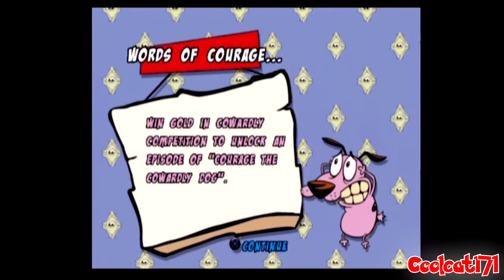Cartoon Network Racing Walkthrough (PS2) (No Commentary) Part 1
Cartoon Network Racing is a racing video game developed by Eutechnyx for PlayStation 2 published by Danish video game developer The Game Factory, and released on December 4, 2006, in North America, and on February 9, 2007, in Europe. The gameplay is similar to Nintendo's 2003 game Mario Kart: Double Dash, but the characters and racetracks are all from Cartoon Network's original animated television series. The six animated television series that are featured in the game, in alphabetical order, are Courage the Cowardly Dog, Cow and Chicken, Dexter's Laboratory, I Am Weasel, Johnny Bravo, and The Powerpuff Girls.

Bee Movie-